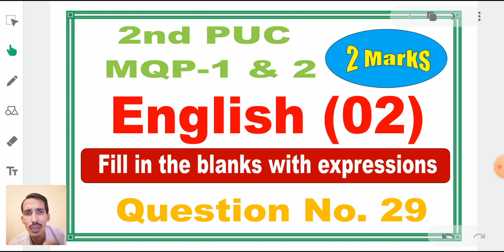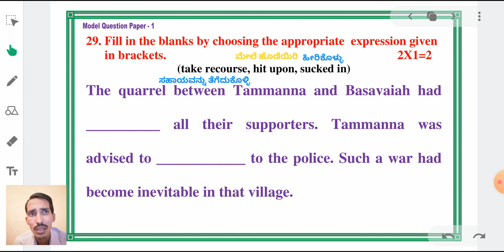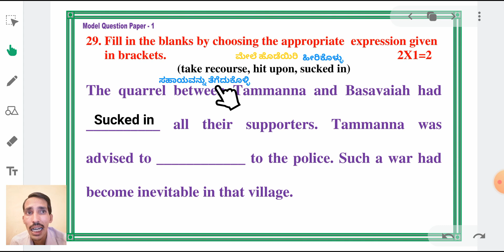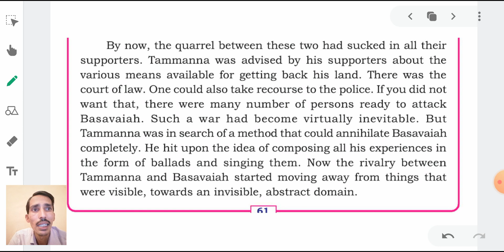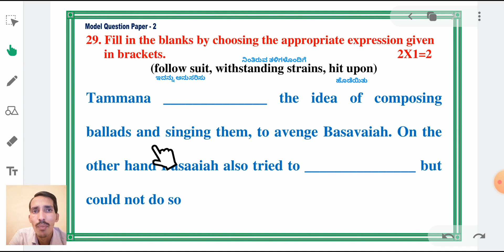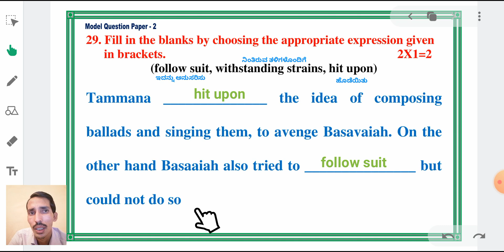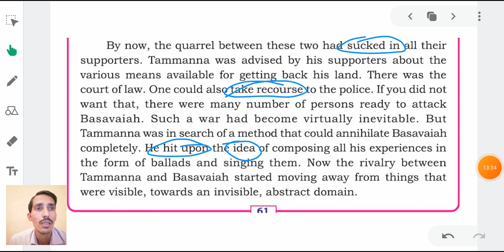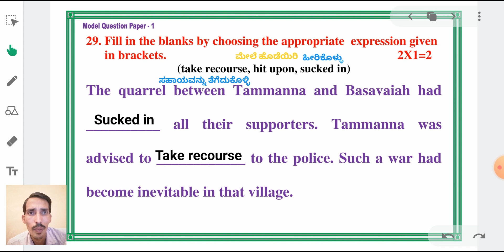29 Fill in the blanks with Expressions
29 Fill in the blanks with Expressions